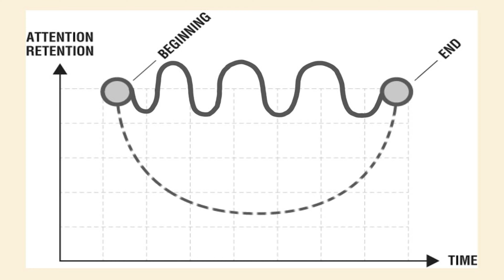3 Tehnici Prin Care Să Captezi Atenția Atunci Când Comunici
Află cum să ţii prezentări cu public ca să fii eficient în afaceri, proiecte și servicii .

Aboneză-te la canalul meu şi te voi putea ține la curent cu ce postez aici.